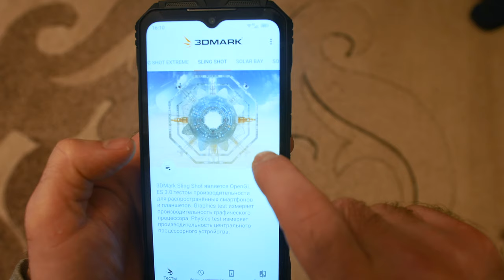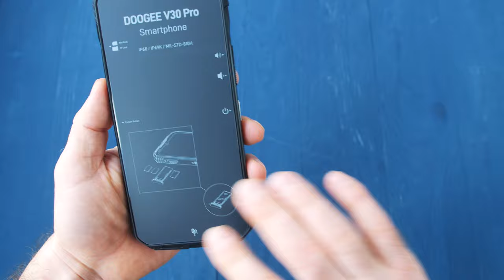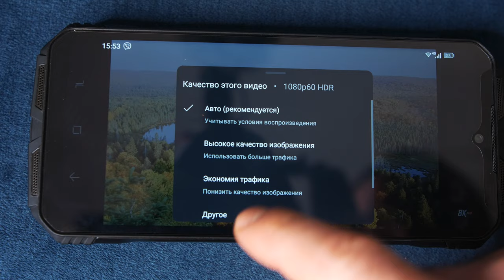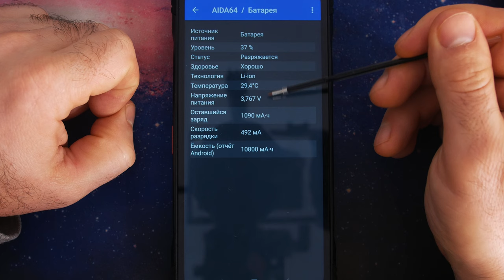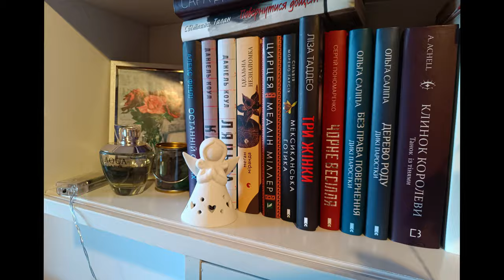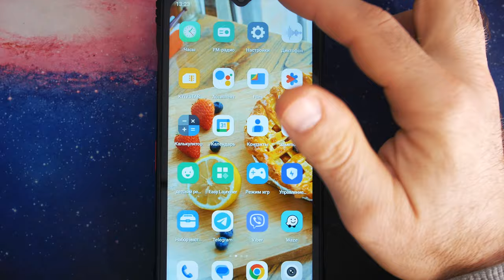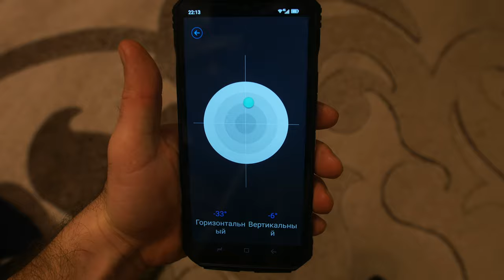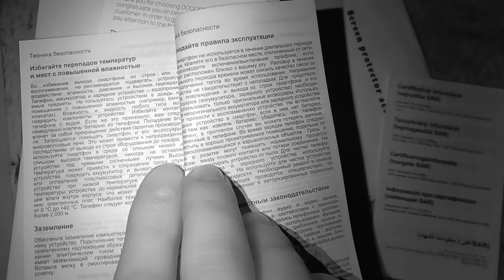ТОПОВЫЙ ФЛАГМАН ЗАЩИЩЕННИКОВ - DOOGEE V30 Pro. МОЩНОЕ ЖЕЛЕЗО И КРУТОЙ ЗВУК - ВСЕ КАК МЫ ЛЮБИМ!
Original price:351.15
Delivery price:289.99
Time line:1.8-1.13